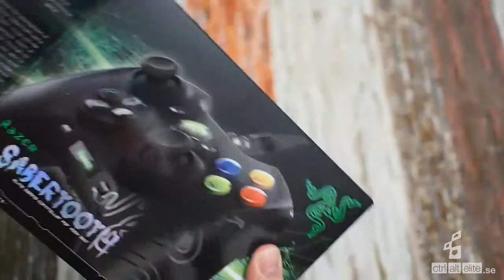Videorecension - Razer Sabertooth Elite Gaming Controller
Recension av Razer Sabertooth Elite Gaming Controller
Utrustning
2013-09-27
Ficklampa